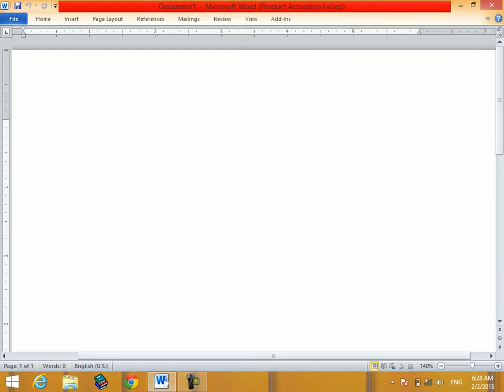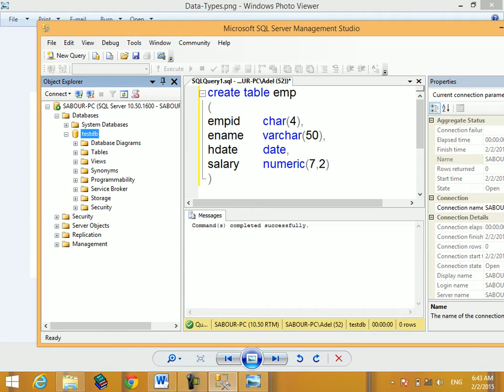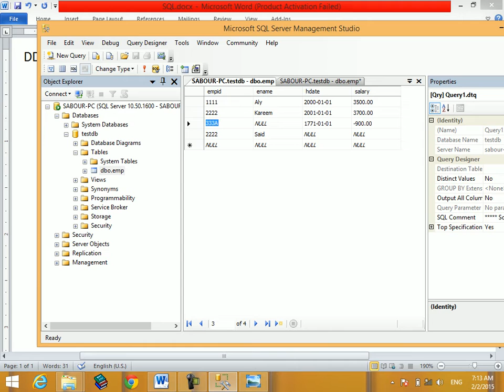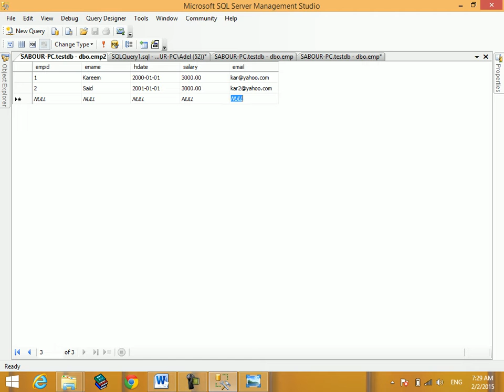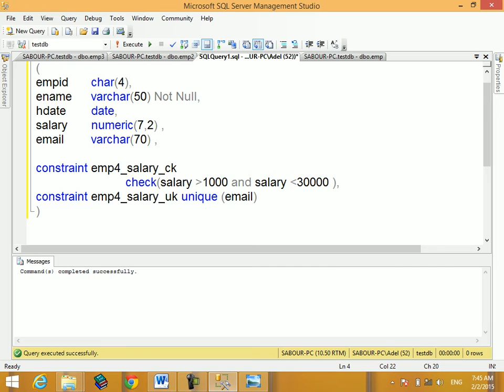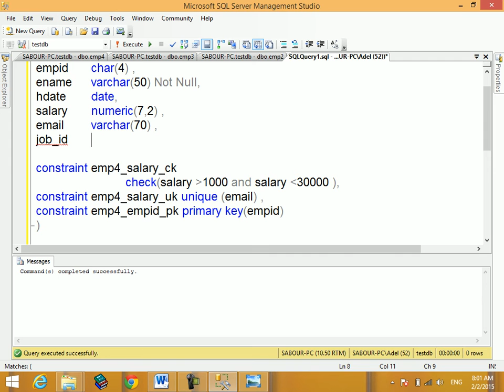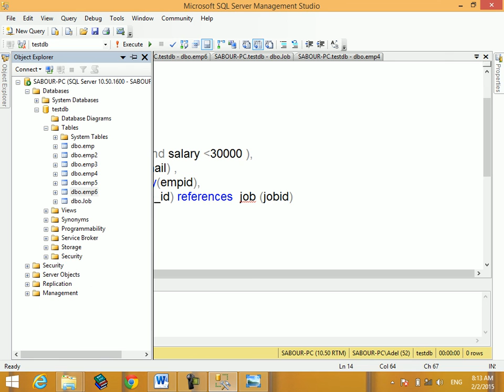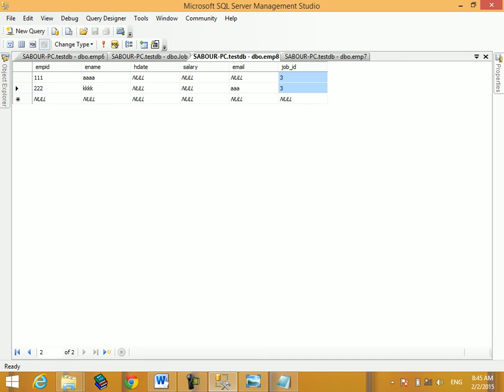3 MTA 98 364 DDL Tables DataTypes Constraints Cascade